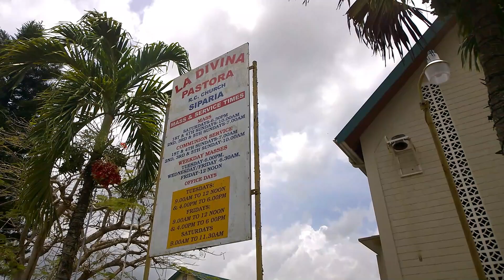LA Divina Pastora Church Siparia Trinidad - Easter Sunday